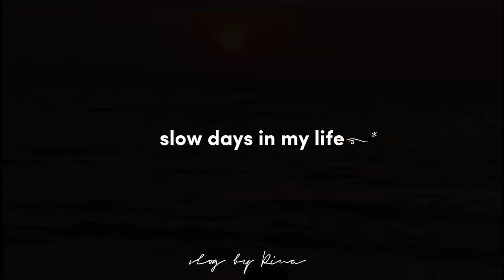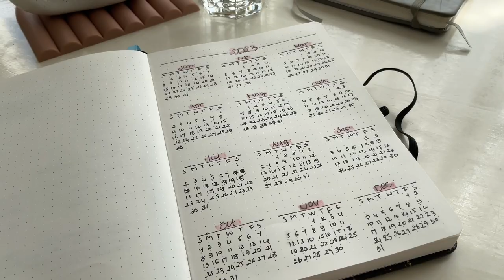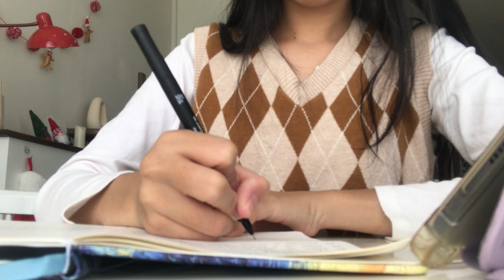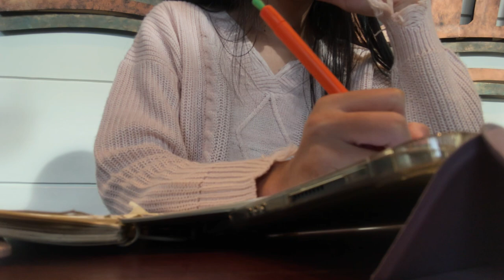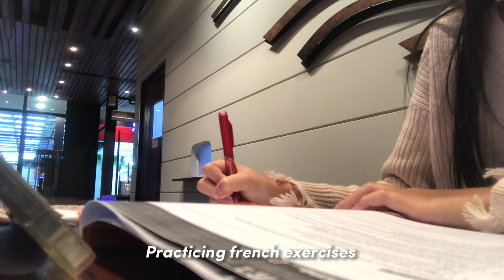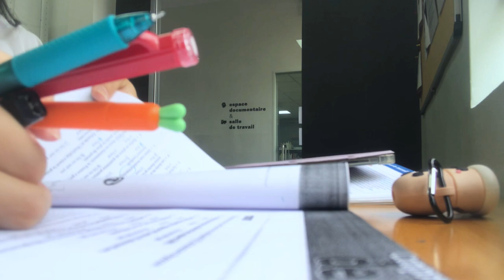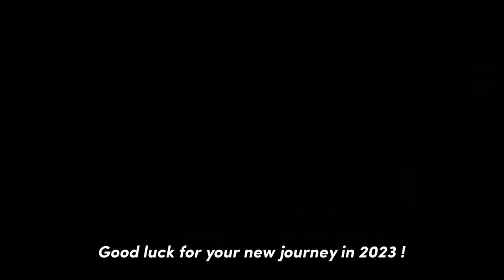Balancing life & med school 🏩 TB rotation, goals setting , beach day🏝 | Cambodian medical student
Hello everyone 🧚‍♀️✨
This video was filmed in January, the first month of 2023 . Also, the next blog of this semester that I need to rotate is : Tuberculosis clinical rotations . I hope you enjoyed watching this video. Thank you so much for always supporting and patiently waiting . I’ll be back as soon as possible . Love and blessing are sent 🤍🥕

-about me-
Age : 21
Year : Medical student year 5 ( Extern )
Country : Cambodia 🇰🇭
Nationality : Cambodian ( khmer )
Languages : Khmer , English, French
University: University of heath and science ( UHS )

-film & edit-
IPhone 7 plus
App editing : CapCut

-ipad info-
Ipad Pro 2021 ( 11 inch , 256 GB , space grey )

-keyboard & mouse-
Logitech K380

-study app-
Note-taking : Goodnote & Notion
Flashcard: Anki

[ I don’t own any music audio in this video ]